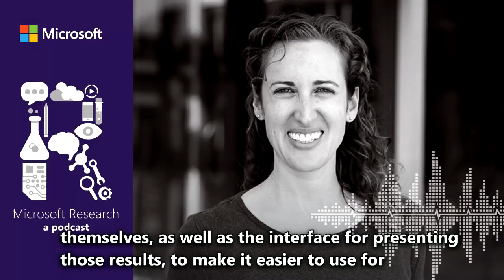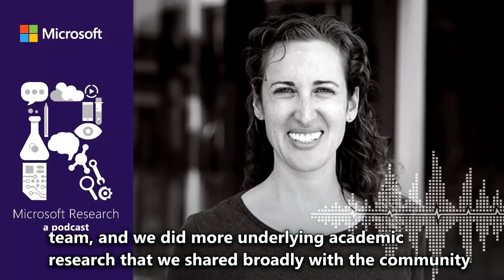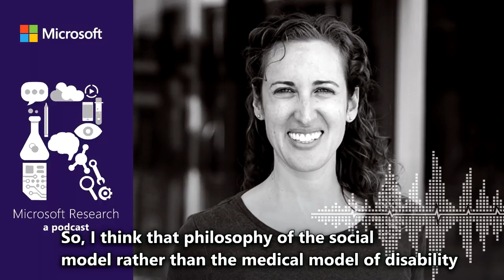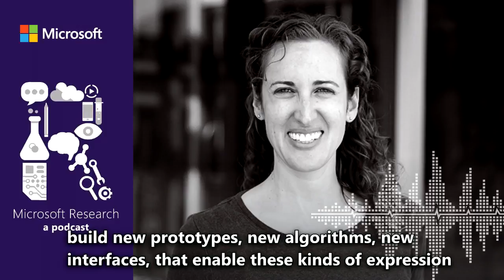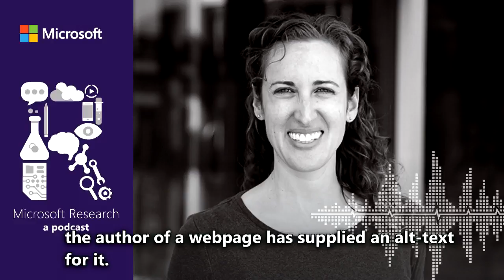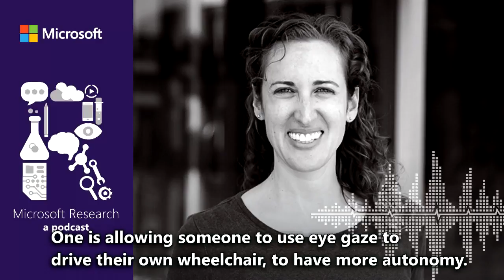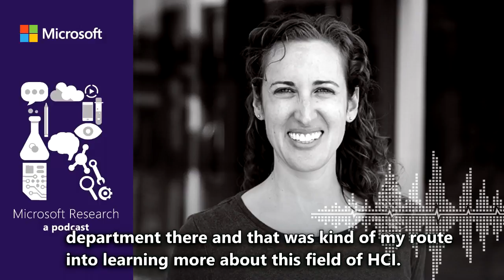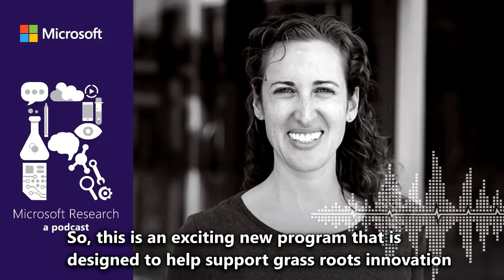Advancing Accessibility with Dr. Meredith Ringel Morris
With 7 billion people on the planet, you might be surprised to learn that approximately a billion of those people experience some form of disability. Enter Principal Researcher and Research Manager, Dr. Meredith Ringel Morris, and the Ability Group at Microsoft Research. They’re working to remove accessibility barriers both to and through technology, empowering people with disabilities to better perform their daily tasks.

Today, Dr. Ringel Morris gives us some fascinating insights into the world of “ability,” talks about how technology is augmenting not only sensory and motor abilities, but cognitive and social abilities as well, and shares how Microsoft, through its AI for Accessibility initiative, is committed to extending the capabilities and enhancing the quality of life for every person on the planet.